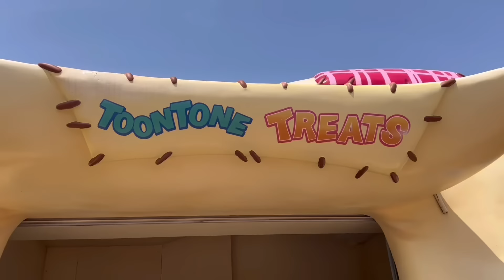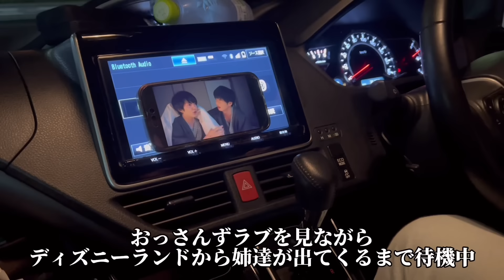【vlog】楽しみにしてたディズニーランドで腸骨骨折からの救急車で運ばれました…🥲🚑 |やばい1日🥶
2023.4.2
ゆうせいかいせい初めてのディズニーランド🏰💓
私が骨折してしまって不完全燃焼に終わったけど、また家族で行きたいな🥹🩷

オススメ動画↓↓↓

前回の動画▷▶▷ 【vlog】1歳児健診🩺 | 予防接種5本💉| ダイエット豆腐オムレツ🍳 | ヘルシー大根ギョーザ🥟

【vlog】大人数でのバーベキュー🍖 | 簡単茶碗蒸し作り方🍳 | セルフネイル💅|松茸すき焼きランチ🍄

【vlog】㊗️ゆうせいくん2歳になりました🎉 | 東武動物公園🦁 |  家族でお出掛け🥳 | トミカタウン🚗

【vlog】飛行機で子連れ福岡✈️ | 格安LCCピーチ航空 | 兄1歳11ヶ月・弟1歳0ヶ月👶🏻 | 父の三回忌⛩

【vlog】㊗️弟くん1歳になりました🎉 | 手作りスマッシュケーキ🎂 | 一升餅 | 選び取りカード | 誕生日

チャプター
0:00 1日のはじまり
2:42 子供たちの準備
5:40 ディズニーランド
10:50 骨折の経緯
13:54 帰宅
16:59 エンディング